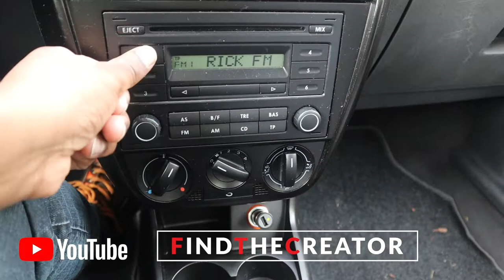MIJN EIGEN YOUTUBE STUDIO!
MIJN EIGEN YOUTUBE STUDIO is eindelijk zover! Het contract is getekend en ik heb de sleutels gekregen van mijn eigen studio. Ik ben heel erg blij met deze volgende stap in mijn YouTube avontuur. In mijn eigen Youtube studio kan ik eingelijk content opnemen om jullie nog meer te vermaken!